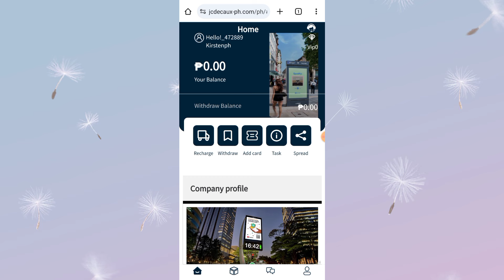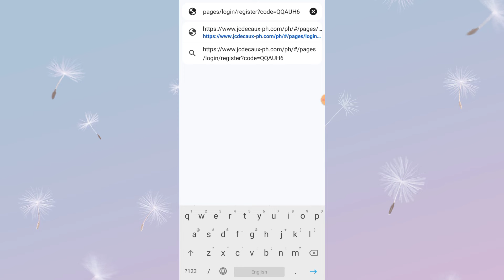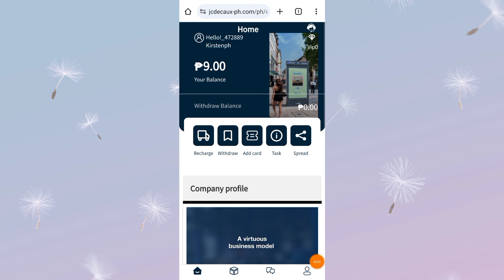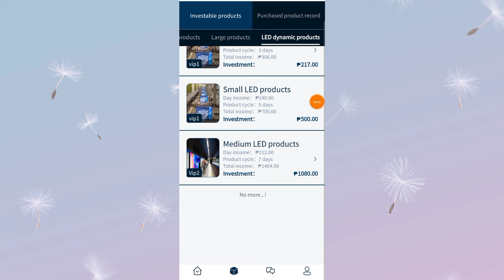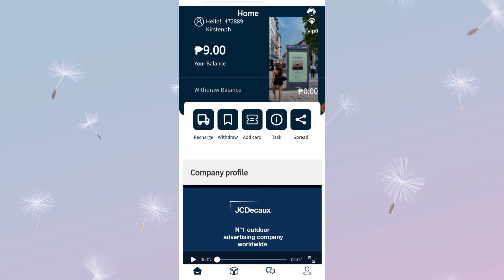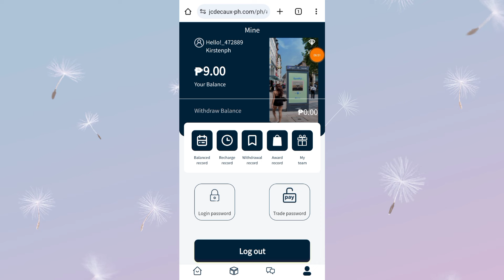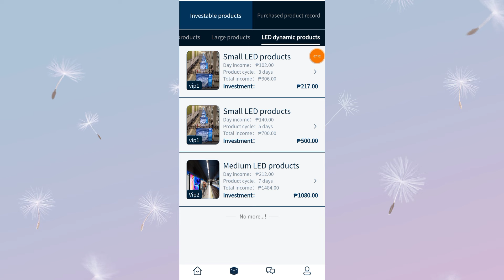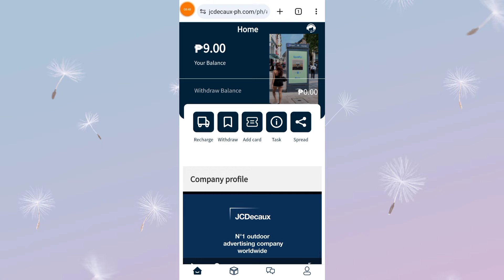BAGONG APP GCASH AND MAYA! | PWEDE MAG WITHDAW DAILY NG IYONG KITA! | NEW PAYING APP 2024 | JCDECAUX